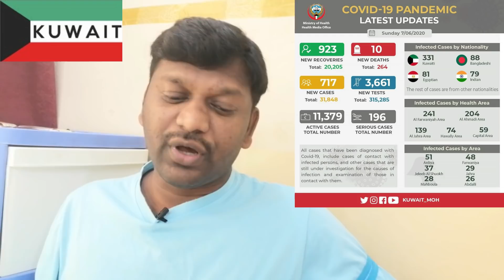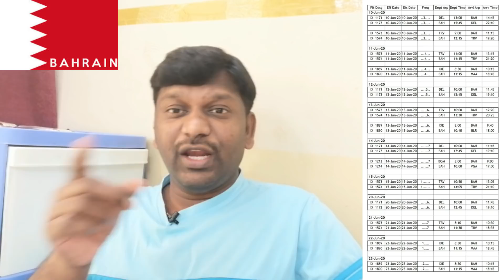గల్ఫ్ లో వార్తలు తెలుగులో.07-06-2020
షేర్ మార్కెట్ డిమార్ట్ అకౌంట్ ఓపెన్ చేసుకోండి-2. 2042